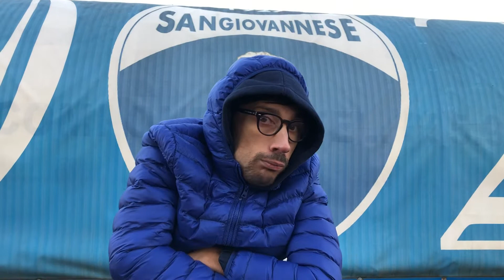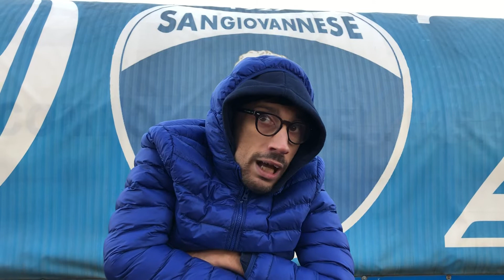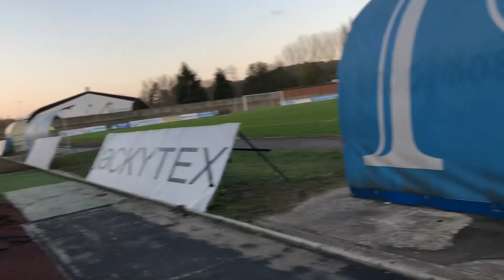Matteo Sterbini forzasangio.it 18/11